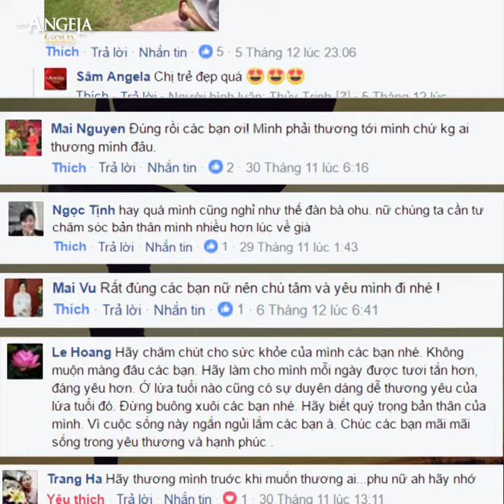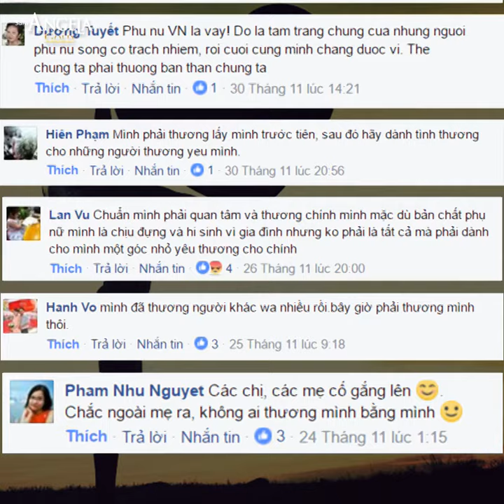Phụ nữ làm gì khi yêu thương bản thân?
Để tri ân 5 triệu khách hàng đồng hành trong suốt 5 năm qua, nhãn hàng Angela Gold đã gửi đi thông điệp Thương_mình_đi_phụ_nữ_ơi!” - lời kêu gọi chạm sâu vào nỗi lòng của hàng triệu phụ nữ có gia đình và đang bước sang tuổi GIAO MÙA đầy “giông bão", đã hy sinh nhiều vì hạnh phúc của chồng con nhưng có khi lại không hiểu hạnh phúc là gì.

Thành công lớn nhất của nhãn hàng Angela Gold chính là đã giúp hàng triệu phụ nữ lắng nghe cơ thể mình để có thể chăm sóc cho sức khoẻ, làn da và cả hạnh phúc gia đình - điều quan trọng nhất mà mọi phụ nữ đều theo đuổi. Nghĩa là có hàng triệu phụ nữ đã chủ động thay đổi để cuộc sống hạnh phúc hơn, từ khi biết thương mình.

Trung tâm tư vấn Y Khoa: 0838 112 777